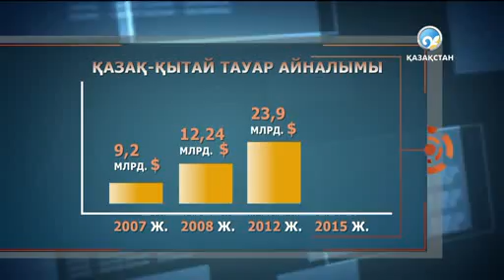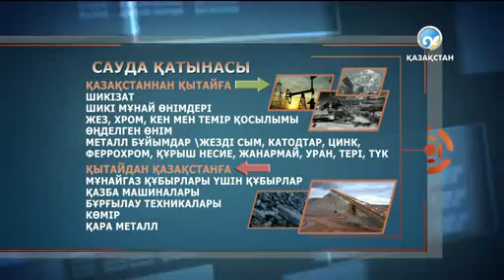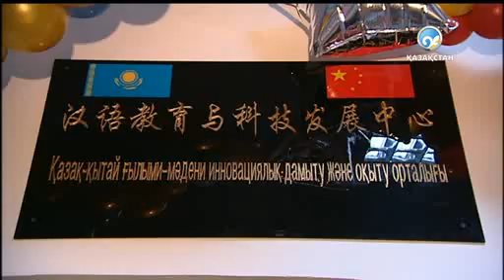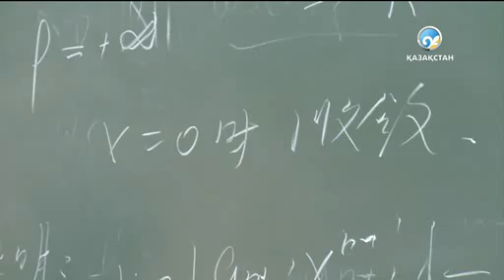Арнайы жоба: «Тарихы терең, бұтағы биік»